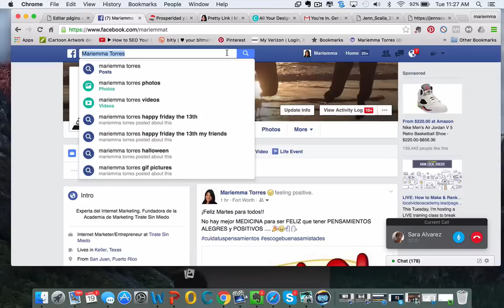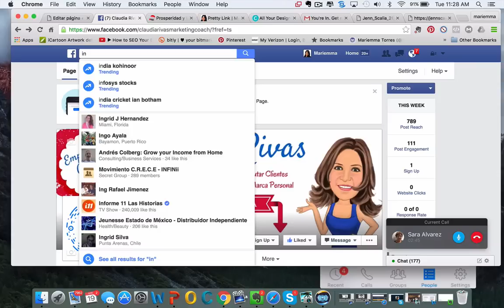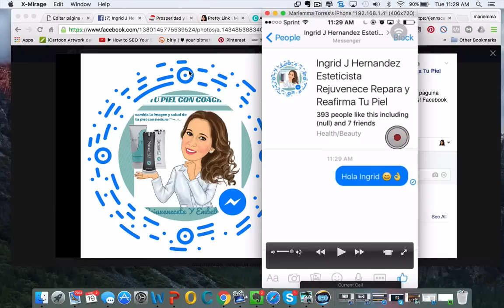Como usar el codigo scan de facebook